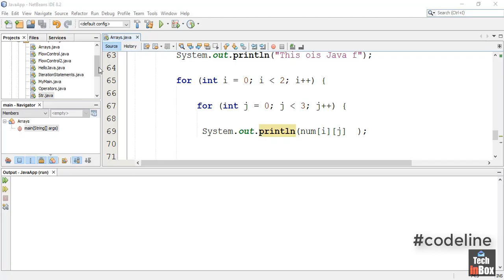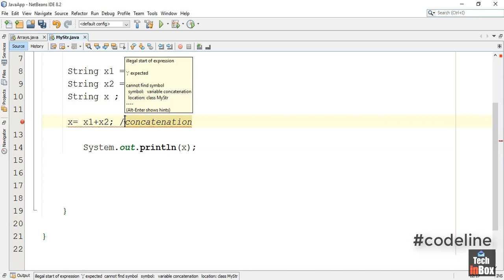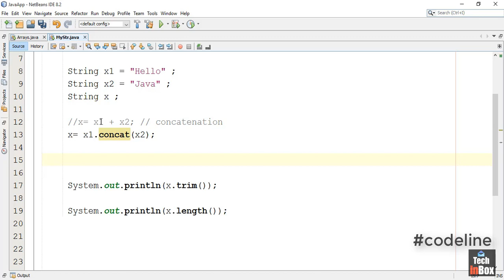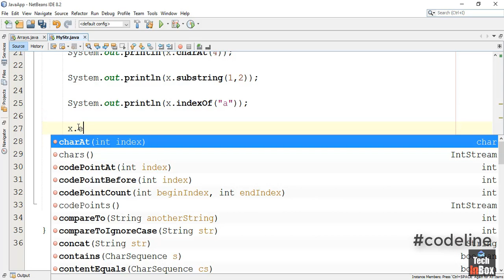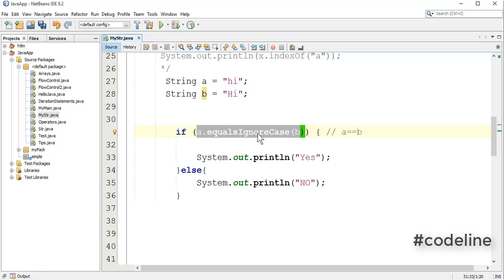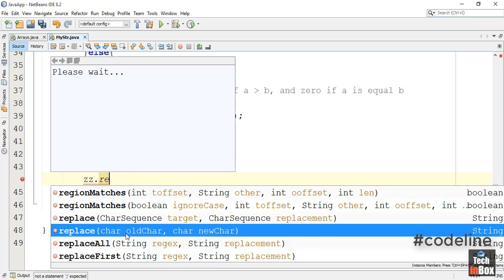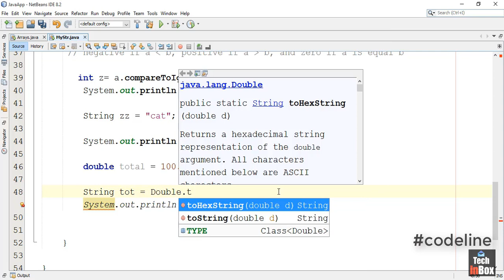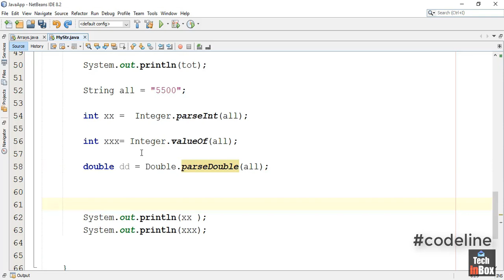How to Use Java String class methods | Java Sinhala | Part 14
The String class represents character strings. All string literals in Java programs, such as "abc" , are implemented as instances of this class. Strings are constant; their values cannot be changed after they are created. String buffers support mutable strings. Because String objects are immutable they can be shared.

Methods Description
split() breaks the string into an array of strings
toLowerCase() converts the string to lowercase
toUpperCase() converts the string to uppercase
valueOf() returns the string representation of the specified argument